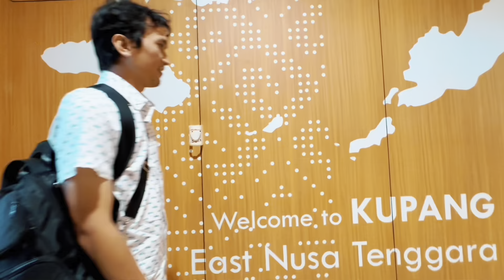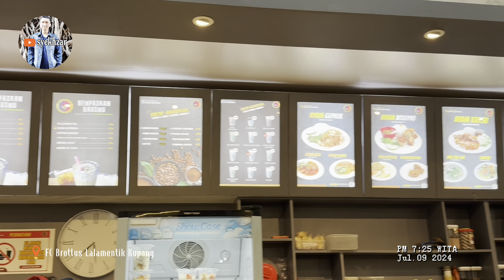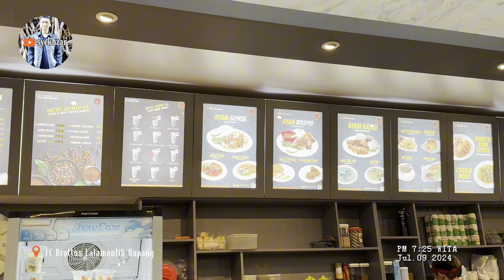FC Brottus Ayam Geprek Pertama di Kota Kupang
Fried Chicken (FC) Brottus Kupang adalah sebuah rumah makan ayam geprek pertama yang terkenal di Kota Kupang, Provinsi Nusa Tenggara Timur (NTT).

Dibuka pada tahun 2016 oleh Bapak Muhammad Taufik Anwar. Brottus adalah singkatan dari Berdoa Dengan Tulus dengan tagline Jangan Mengaku Anak Beta, Kalau Belum Makan di Brotus, artinya, jangan mengaku orang Kupang atau orang NTT kalau tidak makan di FC Bottus.

Menu menarik yang paling diminati para pelanggannya adalah Ayam Geprek Rica-Rica, dengan rasa yang pedas. Kemudian menu Ayam Geprek Baleo, semacam menu ayam lalapan yang merupakan menu khas masyarakat Bugis-Sulawesi Selatan. Dan, menu ketiga yang banyak diminati adalah Ayam Spageti Geprek.

Di Kota Kupang sudah ada 2 cabang, satu di Jalan WJ Lalamentik dan satunya lagi di Oebobo-Kelurahan Fatululi. Dan berencana mengembangkan usaha dengan membuka cabang di kabupaten lainnya di wilayah Provinsi NTT.

Terima Kasih.

Kamera: iPhone15 Pro Max
Editing: CapCut & VivaVideo

Lokasi:
FC. Brottus-Lalamentik
Jl. W. J. Lalamentik, Fatululi, Kec. Oebobo, Kota Kupang, Nusa Tenggara Timur